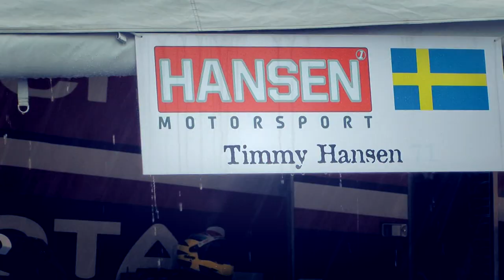Timmy Hansen's first European Rallycross Championship round - Long version